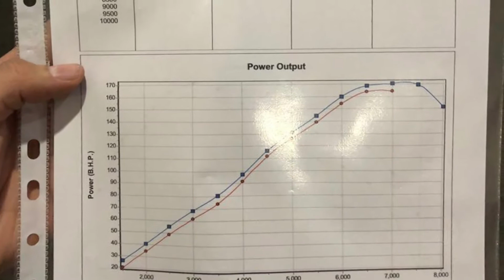Honda Allnew Brio swap L15Z by ADV Motorsport, Best Time 14,7sec @402m daily driven spec!